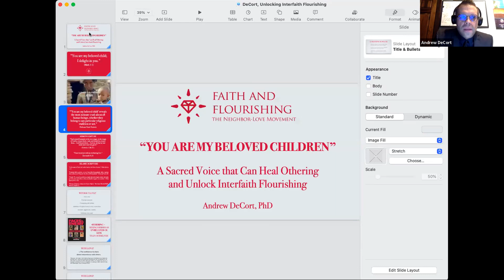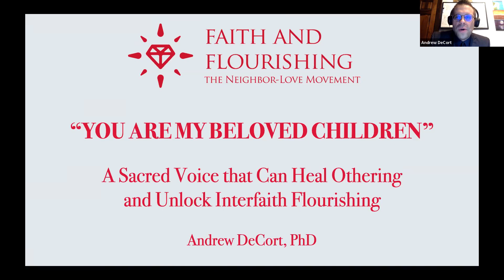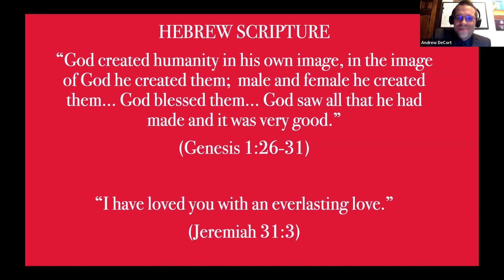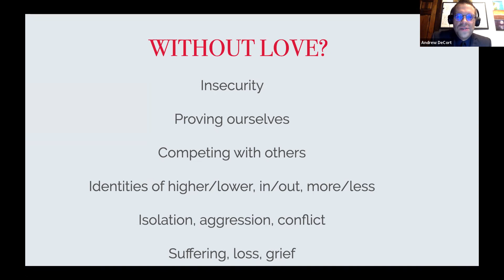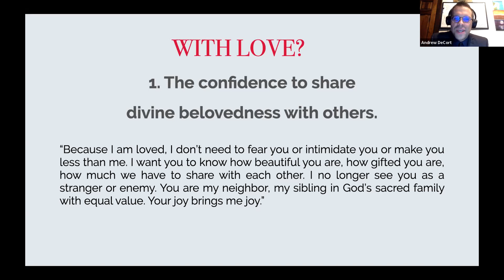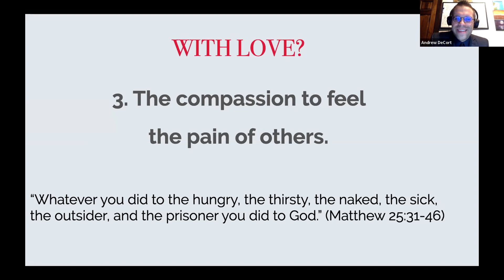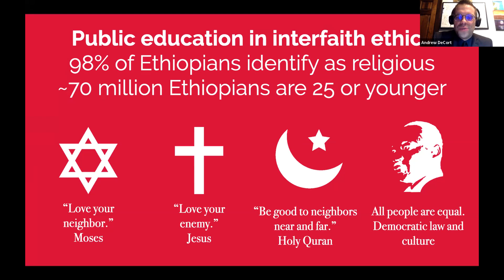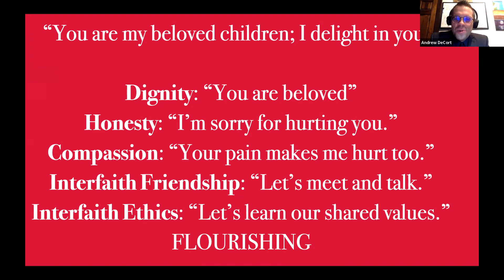Unlocking Interfaith Flourishing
My presentation for the Human Fraternity Webinar organized by the United Arab Emirates Embassy in Ethiopia on January 31, 2023. I discuss how the divine voice "You are my beloved children; I delight in you" echoes across our traditions and unlocks human dignity, honesty, and compassion for our shared flourishing.

Special thanks to Ms. Leena Osman and Mr. Talal Al Azeezi of the UAE Embassy in Ethiopia for their kind invitation and this recording.